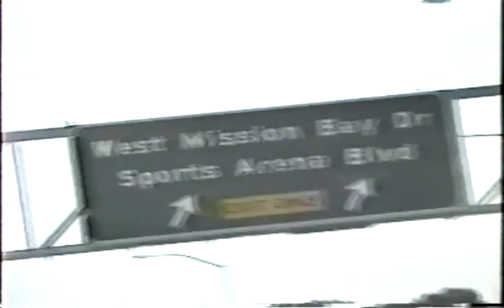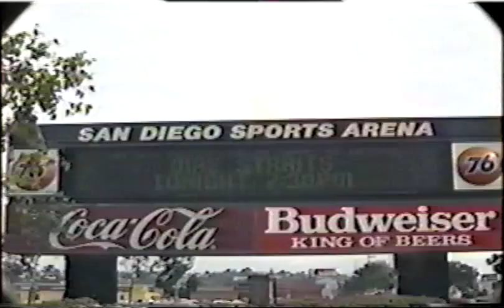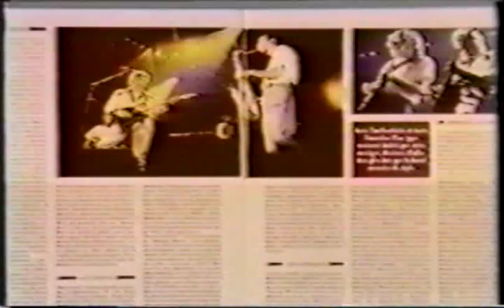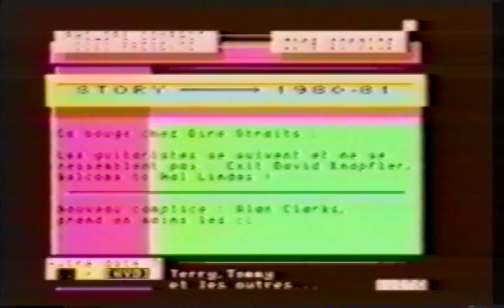Dire Straits - San Diego & Champaign USA 1992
This video was named "SPECIAL USA 92 DVD" and was taken from a first generation VHS source. Picture quality is good for VHS source, but both videos suffer from the lack of a fixed position or tripod. Audio quality of both is also good. Nice to have as, a reminder for those people that attended these two gigs. Also great to see the rarely played "Setting me up" from the Champaign concert.

Dire Straits: Scheduled Concert's #070 & #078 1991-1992.
Concerts:   San Diego, U.S.A & Champaign U.S.A.
Dates:  Wednesday, 5 February 1992 & Monday, 17 February 1992
Total Length: 50:32

Sports Arena, San Diego, USA 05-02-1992
The San Diego part was filmed from the left of the stage close to the front, but between other fans, so obscured at times.

Short segments of songs except B.I.A.:-

Radio promotion [00:29]
The Bug segment [1:26]
Private Investigations [1:44]
Sultans of Swing [2:44]
Two young lovers [3:37]
Money for nothing [4:18]
Brothers in arms (complete) [12:50]
Assembly Hall, Champaign, USA 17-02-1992
The Champaign segment was filmed from the left rear of the hall with zoom which exacerbates the lack of a tripod.

Complete versions :-

Money for nothing [21:59]
Brothers in arms [30:38]
Setting me up [39:35]
Media & promotion material OES tour [46:00]
AMIT - A Mark In Time Forum :-